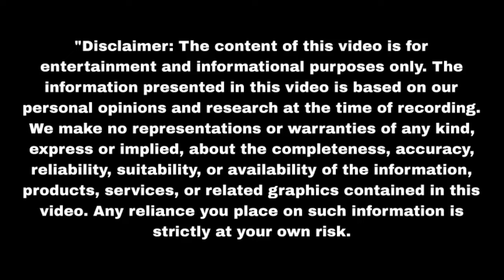गौरी ने कृष्णा को भेजा जेल Nath Krishna Aur Gauri Ki Kahani | Upcoming twist | Update